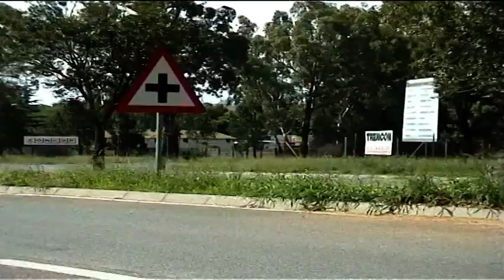south africa 05